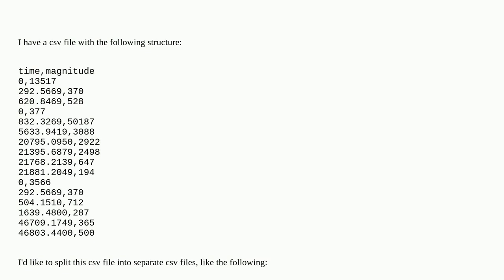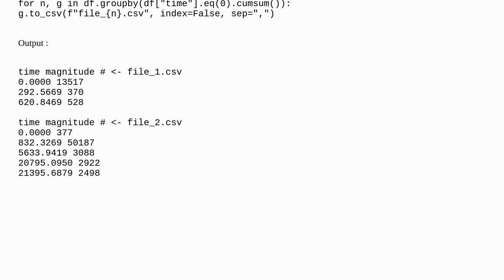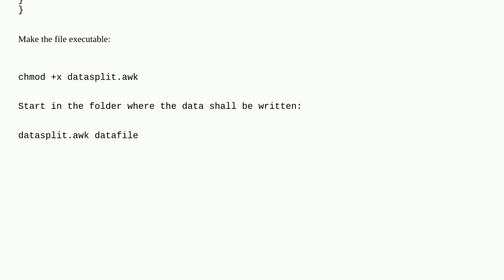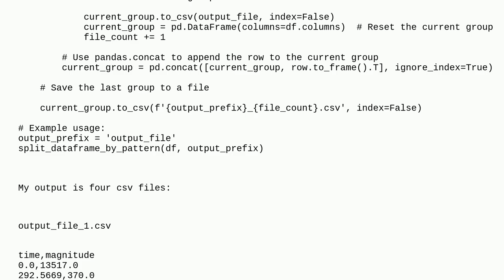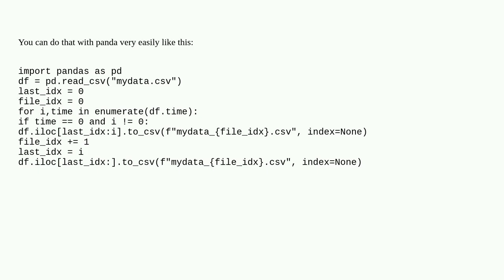Split a csv file into multiple files based on a pattern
A special thanks goes out to the community

  split python csv pandas unix